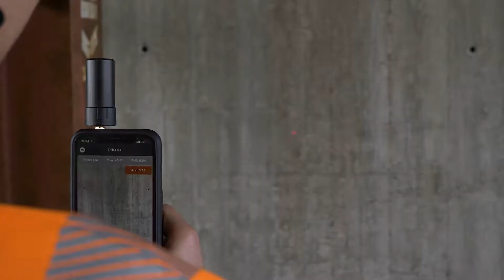viDoc® App - Use Case 2: Beweissicher messen und dokumentieren in Einem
Sehen Sie, wie man 2. Einzelpunktmessungen mit dem Laser durchführt. Nutzen Sie den integrierten Distanzmesser um variabel Punkte in unterschiedlicher Entfernung zu messen.